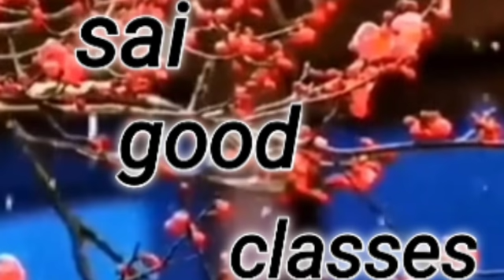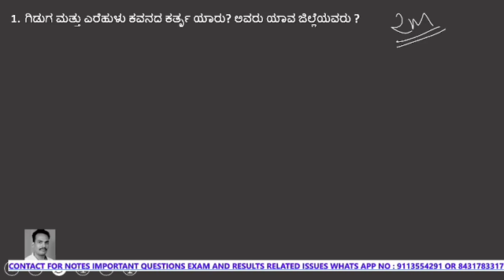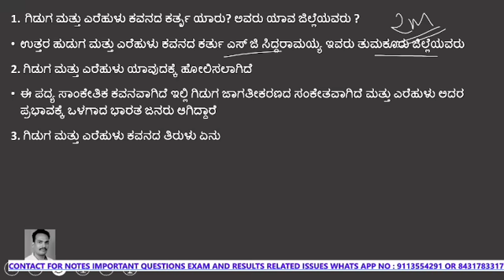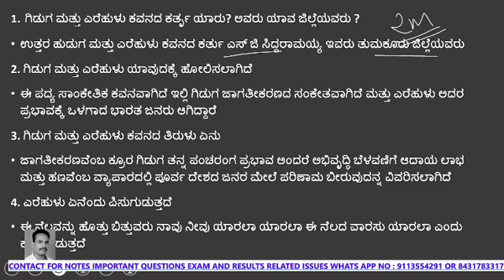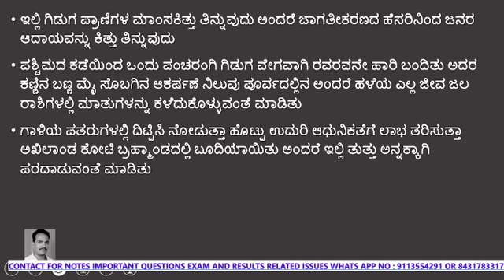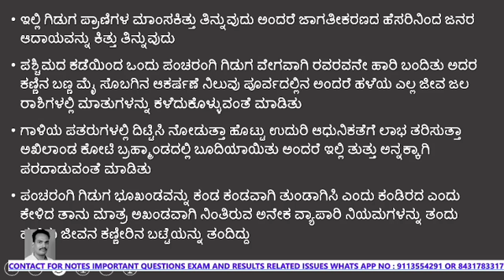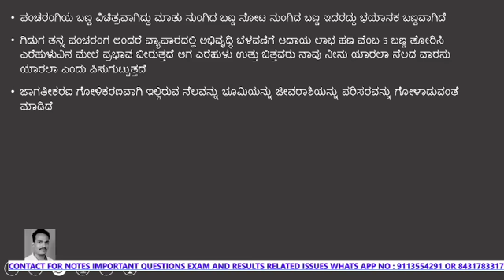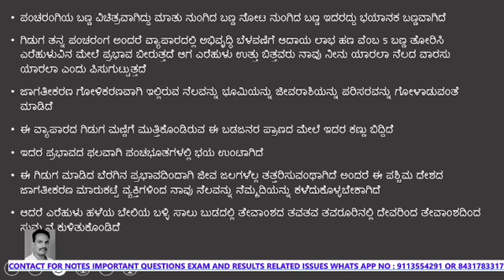giduga mathu erehulu in kannada summary | giduga mathu erehulu in kannada saramsha